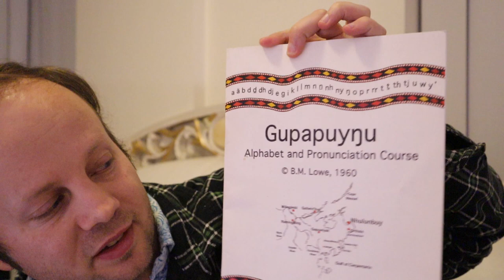Esperanto Magazines and Books | Esperante-Gazetoj kaj Libroj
I show off the new Esperanto magazines I've received and also discuss some books I'm reading.
Mi montras kelkajn Esperanto-gazetojn, kiun mi ĵus poŝte ricevis, kaj ankaŭ mi diskutas legatan libron.
SUPPORT ME | SUBTENU MIN:
Myriad (Miriado): MEx6VEmx8t72yP1eRofRLKc7dwtqVhKR7